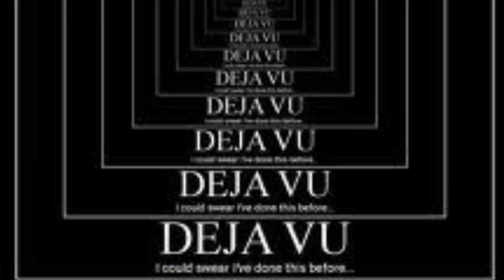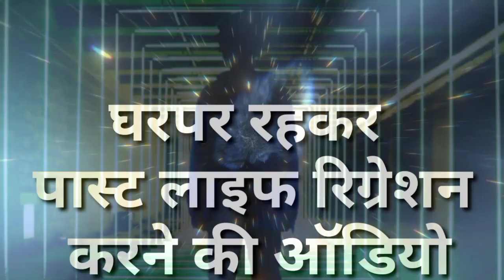Deja Vu आखिर क्या होता है???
1. जो हमारे अपने हैं वह हमसे क्यों जुदा हुए
2. वह किस हालात  में होंगे
3. वह हमसे क्या चाहते हैं
4. हमें अब आगे किस तरह से जीने की कोशिश करनी होगी

UPI ID
alastleafgm@okhdfcbank

बैंक डिटेल्स
IFSC - SBIN0000476
Branch - Sawantwadi